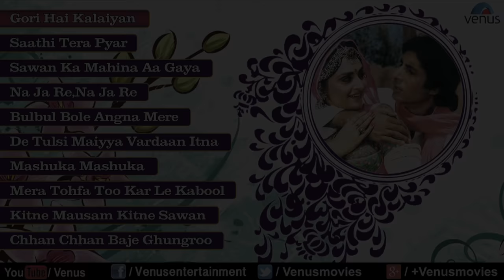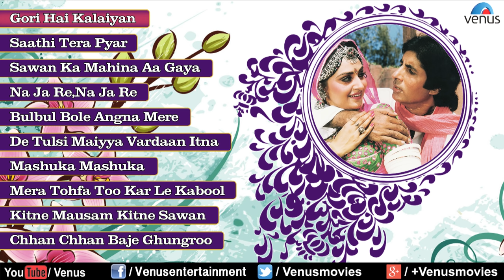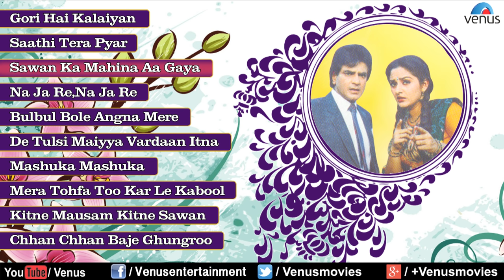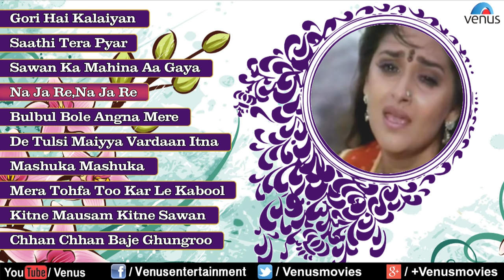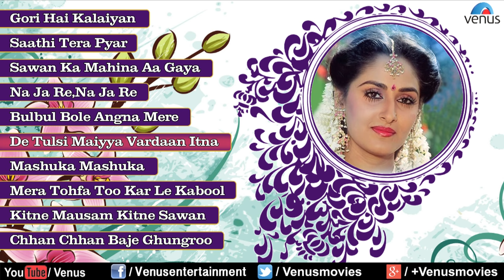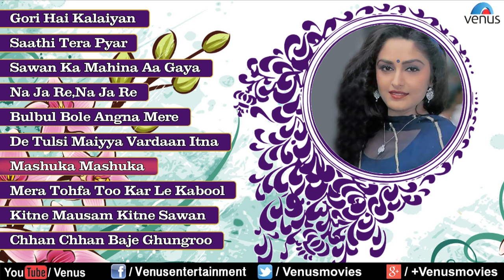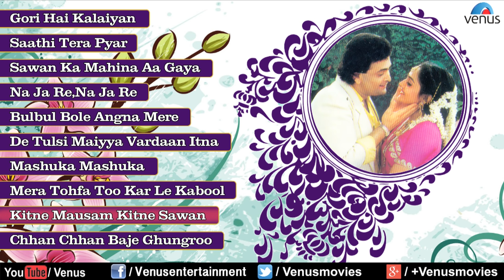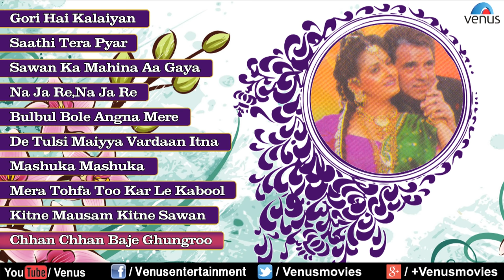Jayaprada | Audio Jukebox | Ishtar Music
1.Song : Gori Hai Kalaiyan - 00:00
Singer : Lata Mangeshkar & Shabbir Kumar
Lyrics : Anjaan
Movie : Aaj Ka Arjun

2.Song : Saathi Tera Pyar - 09:32
Singer : Sadhna Sargam  & Kumar Sanu
Lyrics : Anjaan
Movie : Insaniyat

3.Song : Sawan Ka Mahina Aa Gaya - 14:08
Singer : Kavita Krishnamurthy  & Mohammed Aziz
Lyrics : Anand Bakshi
Movie : Aisa Pyar Kahan

4.Song : Na Ja Re,Na Ja Re-Female - 19:57
Singer : Lata Mangeshkar

5.Song : Bulbul Bole Angna Mere - 26:23
Singer : Alka Yagnik
Lyrics : Sameer
Movie : Dhartiputra

6.Song : De Tulsi Maiyya Vardaan Itna - 31:47
Singer : Anupama Deshpande
Lyrics : Anjaan
Movie : Ghar Ghar Ki Kahani

7.Song : Mashuka Mashuka - 37:07
Singer : Alka Yagnik & Amrish Puri

8.Song : Mera Tohfa Too Kar Le Kabool - 46:30
Singer : Alka Yagnik & Kumar Sanu
Lyrics : Sameer
Movie : Dhartiputra

9.Song : Kitne Mausam Kitne Sawan - 51:42
Singer : Anupama Deshpande & Mohd Aziz

10.Song : Chhan Chhan Baje Ghungroo - 57:34
Singer : Kavita Krishnamurthy & Mohd Aziz
Lyrics : Kasif
Movie : Kundan

Also You Can:
'LIKE' us on Facebook: